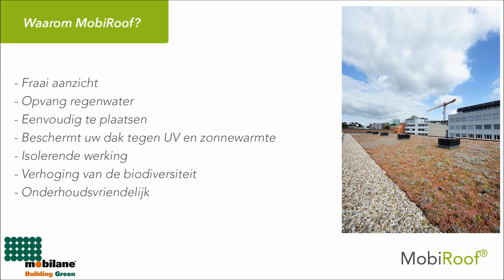Productvideo MobiRoof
De ins and outs van MobiRoof (Mobilane).